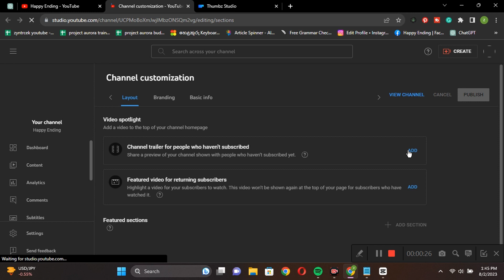How to Delete All Downloads on YouTube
Are you looking for a simple and effective way to clear up your YouTube downloads and free up valuable storage space on your device? Look no further! In this comprehensive tutorial, we bring you the ultimate guide on "How to Delete All Downloads of YouTube" effortlessly.

Whether you're using YouTube Premium to download videos for offline viewing or have saved multiple videos over time, managing those downloads can become quite cumbersome. But fret not, as we've got you covered with a straightforward, step-by-step process that will have your downloads wiped out in no time.

In this video, we'll walk you through the entire process, catering to users across different platforms, including Android, iOS, and desktop devices. You'll learn how to access your downloads library, identify downloaded videos, and effectively remove them from your account and local storage.

Here's a glimpse of what you can expect in this tutorial:

Introduction to YouTube Downloads:

Understand the purpose and benefits of downloading videos on YouTube.
Accessing Your Downloads Library:

Learn how to access your downloads library on various devices.
Identifying Downloaded Videos:

Easily spot and select downloaded videos from your collection.
Removing Downloads on Android Devices:

Discover the simple steps to clear downloads on Android.
Clearing Downloads on iOS Devices:

iOS users will find a seamless process to remove their YouTube downloads.
Deleting Downloads on Desktop:

Desktop users, fear not! We'll guide you through the deletion process too.
Tips to Manage Downloads Efficiently:

Get valuable tips on organizing and optimizing your future downloads.
Say goodbye to the clutter of old downloads and regain control over your YouTube library with our comprehensive guide. By the end of this video, you'll be equipped with the knowledge and confidence to effortlessly delete all your YouTube downloads, keeping your account and device neat and tidy.

Don't let those outdated downloads hold you back! Click on the video and let's get started on this cleaning journey together.